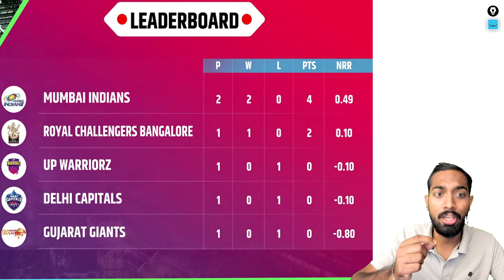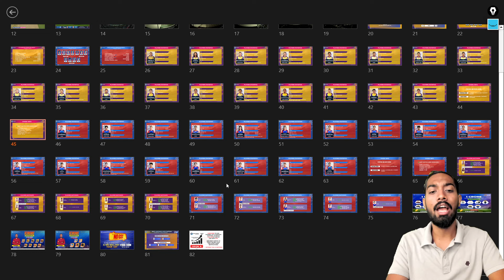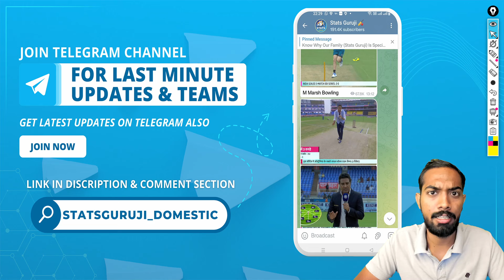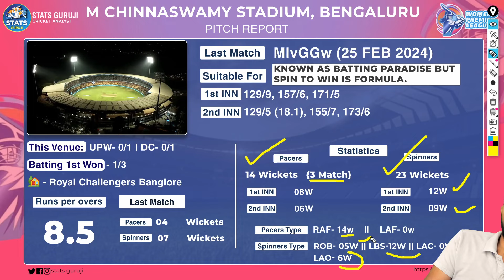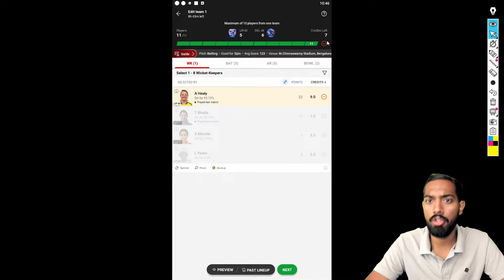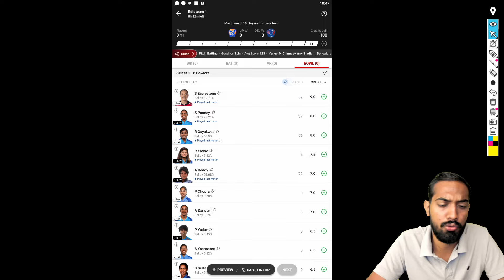UP W vs DEL W Dream11, UP W vs DEL W Dream11 Team, UP W vs DEL W Dream11 Prediction, WPL 2024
UP W vs DEL W Pitch Report
UP W vs DEL W Report

1. This analysis is based on my

2. Dream11 takes great care to comply with all central and state legislation in India to ensure that  users are fully protected. Every contest on the platform is carefully designed to comply with applicable statutes and regulations in India.